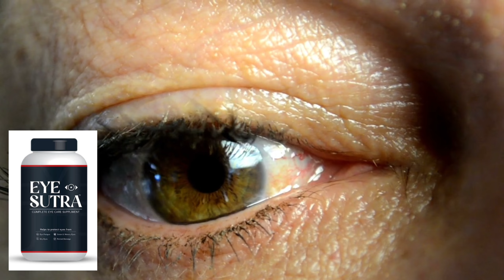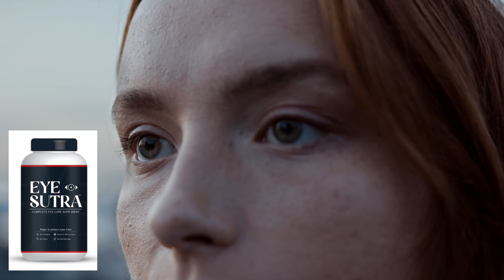Eye sutra benefits in hindi | Eye sutra review | Eye sutra powder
Topics-

eye sutra review

eye sutra

eye sutra kya hai

arogya netram

Sutra

eye sutra

eye sutra price

eye sutra review

eye sutra ayurvedic medicine

eye sutra capsule

eye sutra drop

eye sutra price in india

eye sutra medicine

eye sutra benefits in hindi

eye mantra drop

eye sutra supplement

what is the best eye vitamin supplement

eyesight supplement

holistic way eye supplement review

eye supplement tablets

what vitamin supplement is good for the eyes

eye supplement capsules

which supplements are good for eyes

eye sutra review

eye sutra

eye sutra capsule

eye sutra price

eye star drop

eye sutra tablet

eye sutra real or fake

eye sutra review in hindi

eye sutra powder

arogya netram eye drops review

eye lab capsule

chasma kaise hataye doctor

patanjali drishti eye drop

best ayurvedic eye drops

netra sudarshan ark eye drops